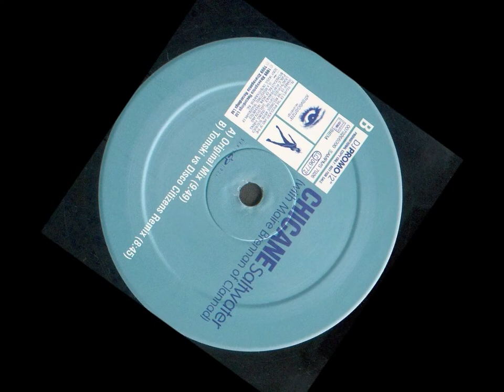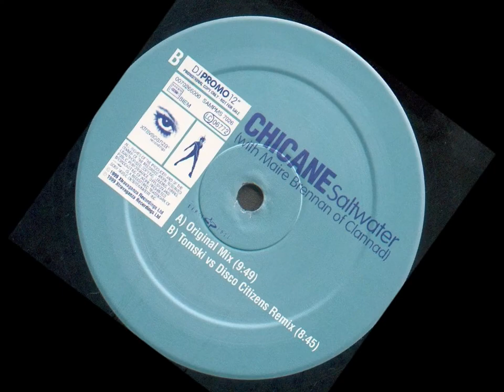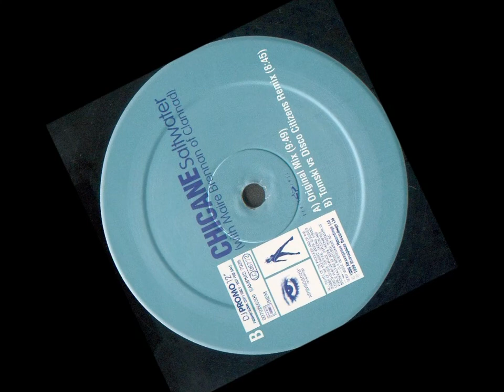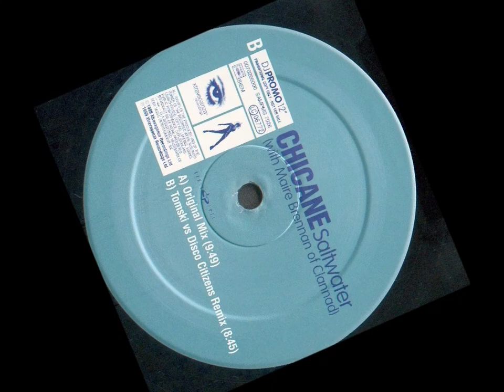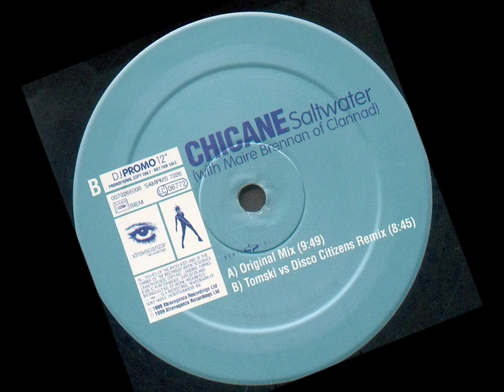Saltwater (NRGY remix 2018)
Saltwater (NRGY remix 2018),nice song from Chicane with the wonderful voice of Maire (Moya)Brennan of Clannad